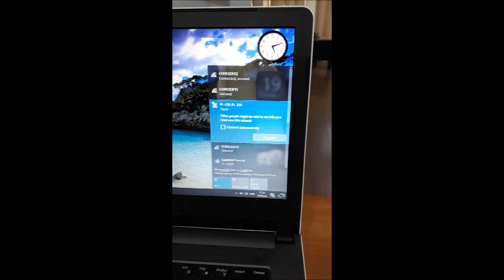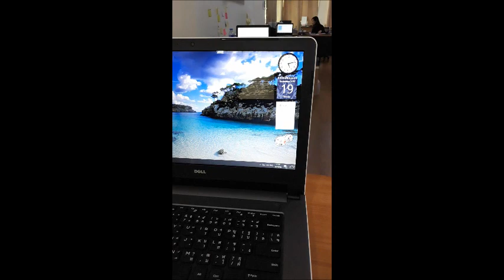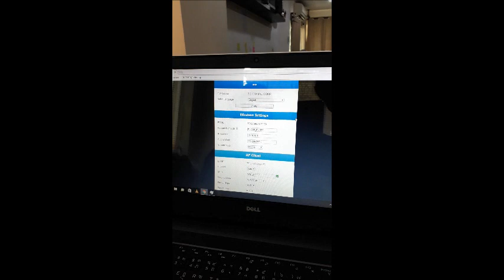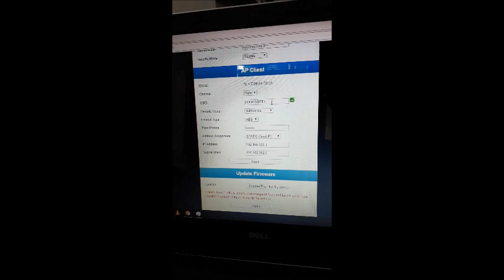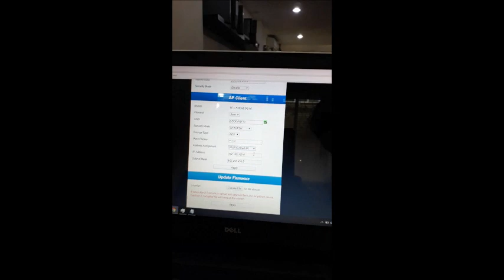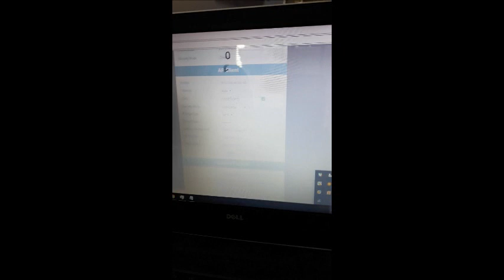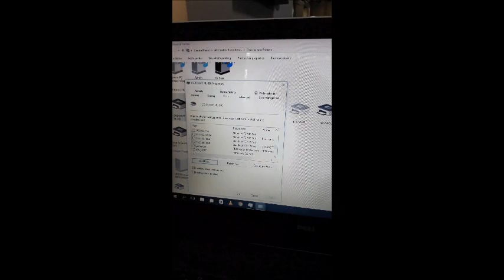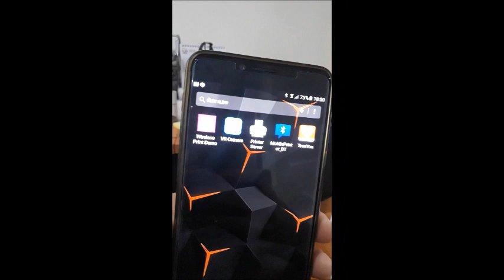Set up PL-330 Wifi Port